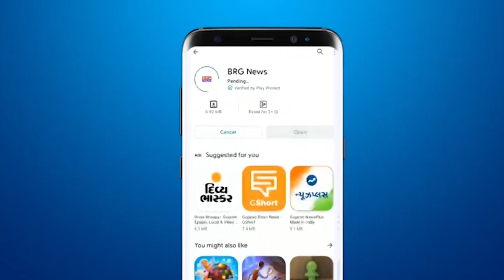इस मौसम में कैसे रखें सेहत का ख्याल? | Diet Consultant - Muskan Suryavanshi | Talk Show on health